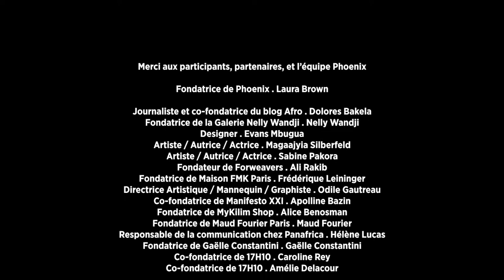Phoenix Summit Paris - Septembre 2018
Voici un concentré notre Summit Phoenix de Septembre.
Merci aux participants, intervenants et partenaires. ✨
Pour la conférence sur l'Appropriation Culturelle :
Journaliste et co-fondatrice du blog Afro . Dolores Bakela
Fondatrice de la Galerie Nelly Wandji . Nelly Wandji
Designer . Evans Mbugua
Artiste / Autrice / Actrice . Magaajyia Silberfeld
Artiste / Autrice / Actrice . Sabine Pakora

Pour le workshop sur le Sourcing Ethique :
Fondateur de Forweavers . Ali Rakib

Pour le Workshop sur le Slow Working :
Fondatrice de Maison FMK Paris . Frédérique Leininger

Pour la conférence sur la Représentation de la femme dans les médias :
Directrice Artistique / Mannequin / Graphiste . Odile Gautreau
Co-fondatrice de Manifesto XXI . Apolline Bazin

Pour la conférences sur les DNVB et industries créatives :
Fondatrice de MyKilim Shop . Alice Benosman
Fondatrice de Maud Fourier Paris . Maud Fourier
Responsable de la communication chez Panafrica . Hélène Lucas
Fondatrice de Gaëlle Constantini . Gaëlle Constantini
Co-fondatrice de 17H10 . Caroline Rey
Co-fondatrice de 17H10 . Amélie Delacour

Alice Grita
Hall couture
Hôtel les Bulles de Paris
Le 11ème Lieu
Lillet

L’équipe Phoenix
Founder & CEO . Laura Brown
Advocacy lover . Eva Sow
Communication strategist . Jia Varier